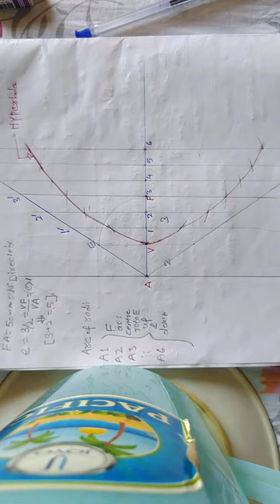LECT 12 HYPERBOLA by Eccentricity Method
CONIC SECTIONS